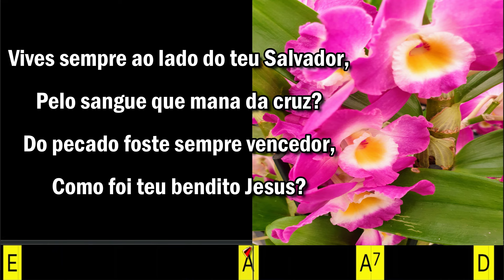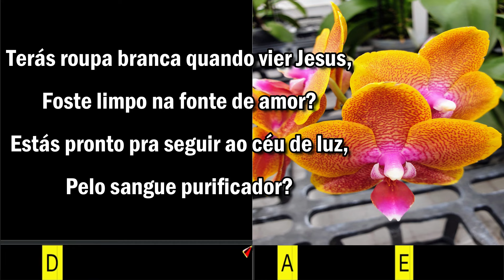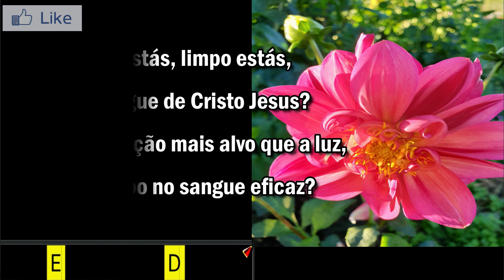SALVO ESTÁS? LIMPO ESTÁS? - 277. HARPA CRISTÃ- (CIFRADO) - Carlos José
ATENDENDO AO PEDIDO DOS NOSSOS IRMÃOS NATAN DUARTE E ANONIMUS AI ESTÁ ESTE BELO HINO DA NOSSA HARPA CRISTÃ. E QUEREMOS OFERECER PARA TODOS OS NOSSOS IRMÃOS INSCRITOS NO CANAL. QUE DEUS ABENÇOE GRANDEMENTE A CADA UM.